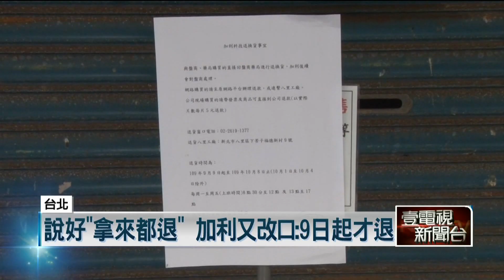再爆「偽標」國家隊？指揮中心澄清：口誤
加利科技事件爆發後，進口口罩抽驗更嚴格，指揮中心今（6日）表示，有83萬多件偽標MIT的非醫用口罩遭到海關扣押，其中還有口罩國家隊的廠商。不過，指揮中心會後緊急澄清，只是口誤，有沒有口罩國家隊，還沒有確認，將會在兩週內公佈結果。而加利口罩退貨機制一改再改，公司買的延到9日退貨；網路購買的，又得回到原本的網購平台退貨，惹來民眾抱怨連連。